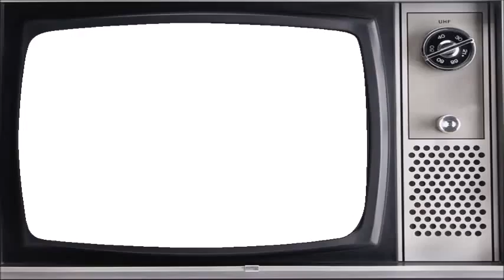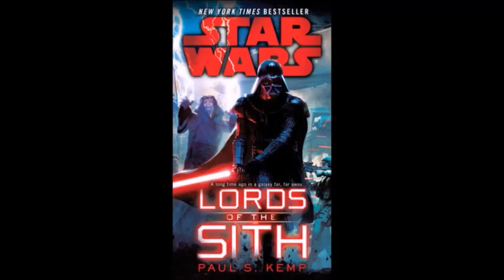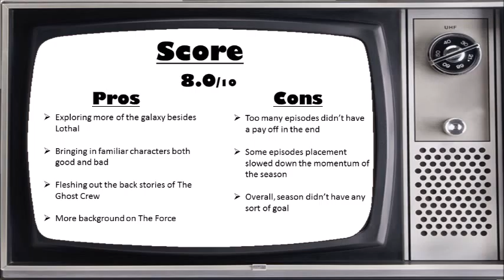Star Wars Rebels Season 2 Review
Season 2 of Star Wars Rebels brought us nearly double the amount of Episodes compared to Season 1. Was the added amount of episodes something that hurt this season or made it even better? Watch my review to find out!